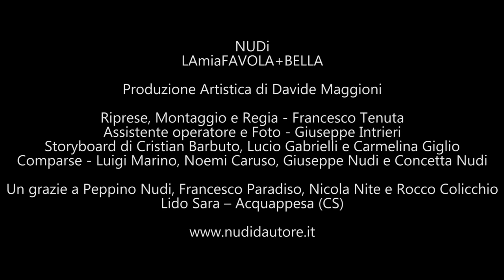NUDi - LAmiaFAVOLA+BELLA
Diretto da Francesco Tenuta
Ideato da Cristian Barbuto e Francesco Saverio NUDi
Testo e musica di Francesco Saverio NUDi
Direzione artistica di Davide Maggioni
Un sentito ringraziamento a Peppino Nudi, Francesco Paradiso, Nicola Nite, Giuseppe Intrieri, L'AltopArlAnte, Cristian Barbuto, Lucio Gabrielli, Carmelina Giglio, Giuseppe Nudi, Concetta Nudi, Rocco Colicchio, Lido Sara, Luigi Marino e Noemi Caruso.